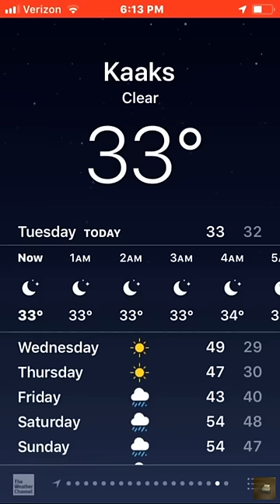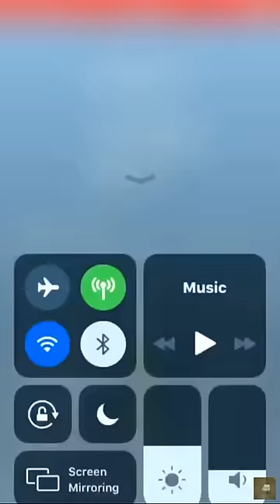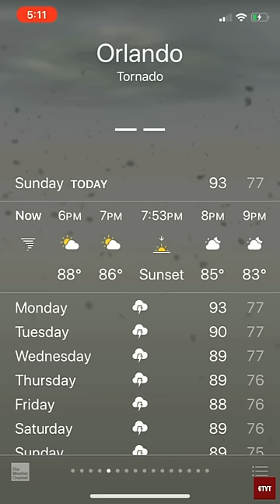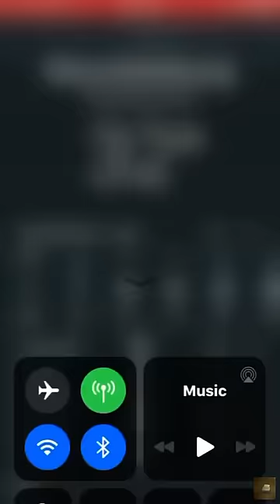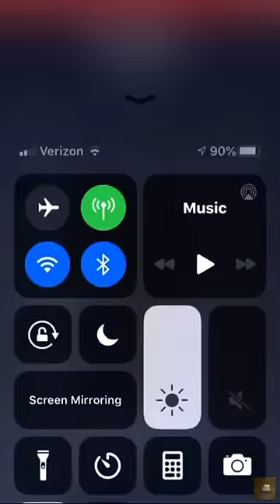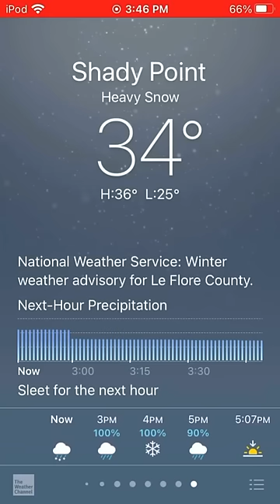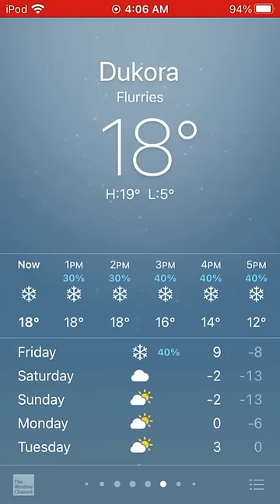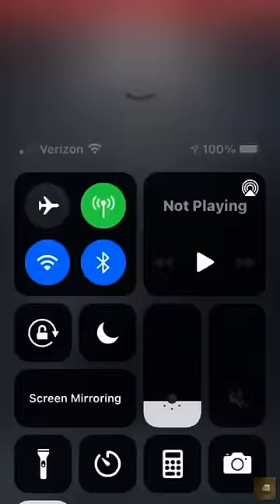Weather Animations “The Movie”